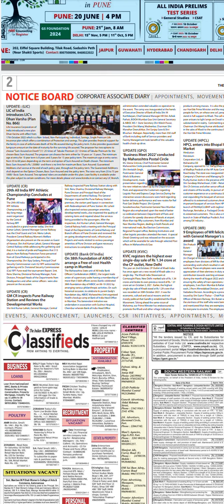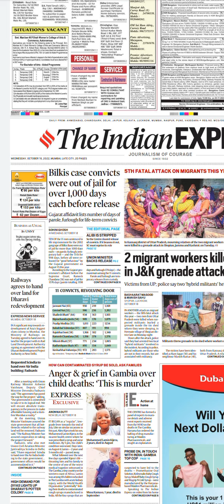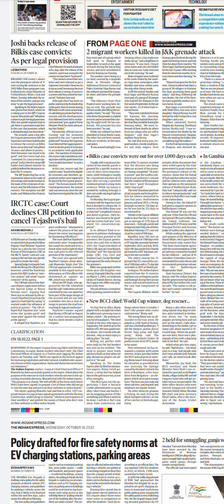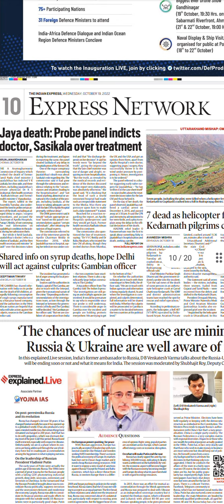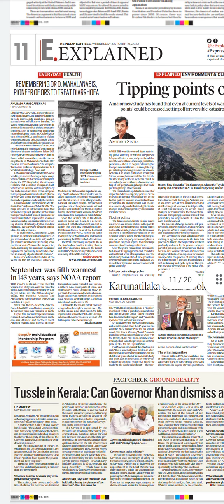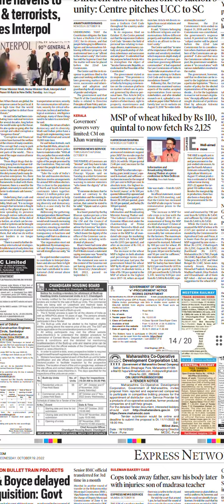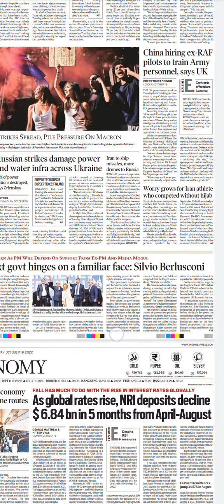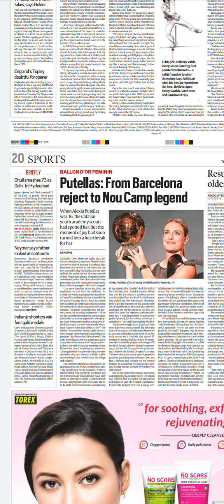The Indian Express Newspaper Headlines:(19-Oct-22)wednesday